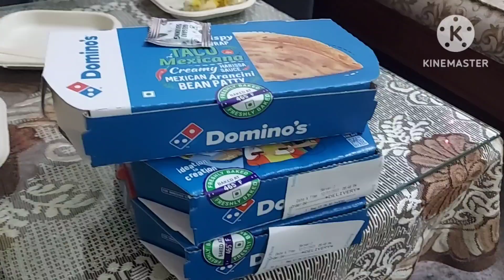ಈ ವರ್ಷದ Journey/Hubbyಗೆ ನಾನು ಕೊಟ್ಟ Surprise ಅವರ Expression ಹೇಗಿತ್ತು ನೋಡಿ Happy New Year 2024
Thank you friends for your support and love ❤️ 😍 💖 ❣️ 💕